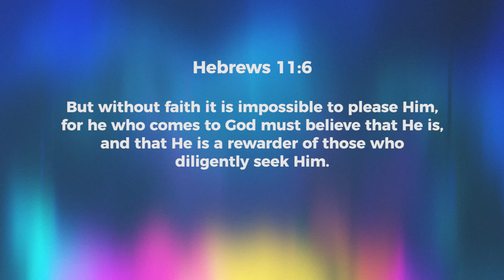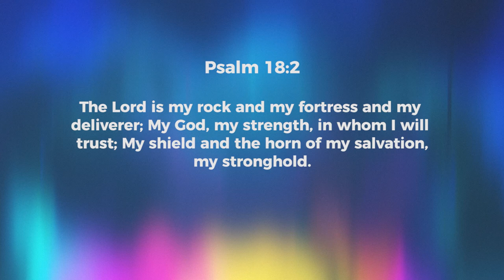To Love God Is To Trust Him! - Jeyakumar Isaiah | Daily Devotion, September 03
Today's Daily Devotional: To Love God Is To Trust Him!